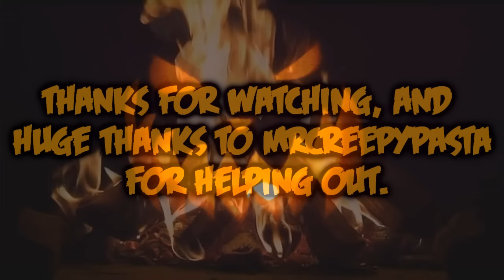8 True Halloween Horror Stories to Make Your Skin Crawl ~ (feat. MrCreepyPasta)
It was a huge honor to work with MrCreepyPasta on 2 videos. He obviously stole the show in this one - thank you for lending your amazing narration skills for a video.

Please excuse my microphone quality getting worse after around the second story. My good one stopped working for whatever reason, i'll need a new one.

This should rap it up for the "official" Halloween themed videos, but I should have another up before November that will still be appropriate for Halloween.

Music borrowed(stolen) from:
Myuuji
Breaking Bad
Various Game Soundtracks